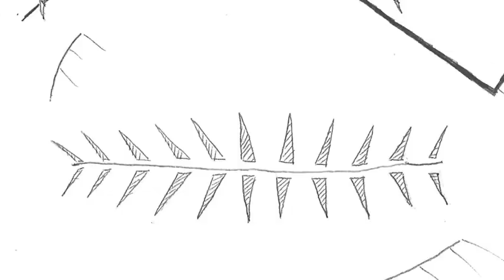The Legend of the Man Who Breaks No Bones (part 1)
This is only the rough draft version that I sent into be graded. the complete project should be done come January Enjoy!